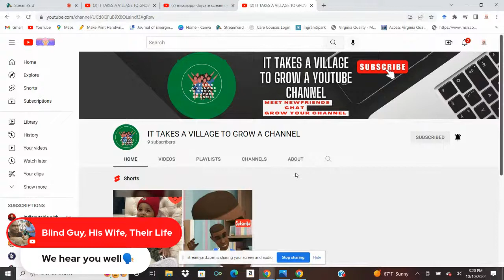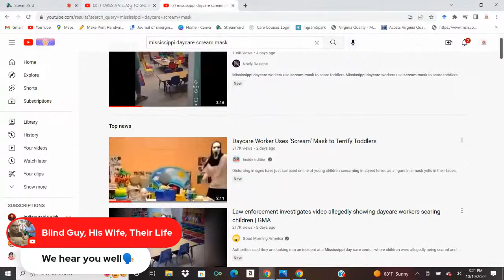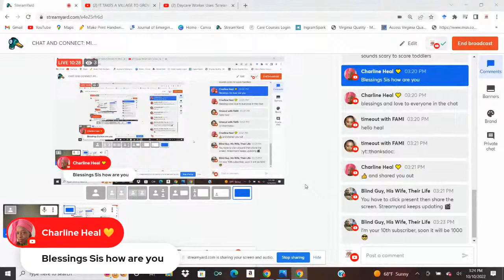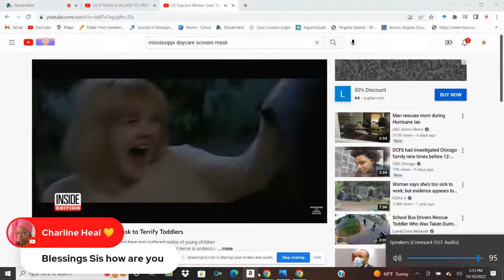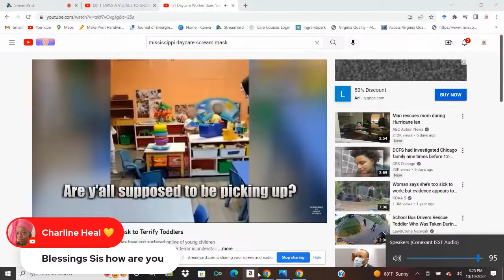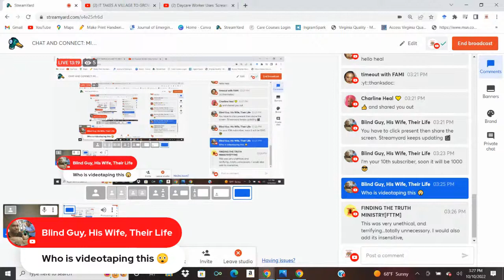PART 1-CHAT AND CONNECT: MISSISSIPPI DAYCARE WORKERS USES SCARY SCREAM MASK TO TERRIFY TODDLERS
Come on in and let's chat. What are your thoughts?